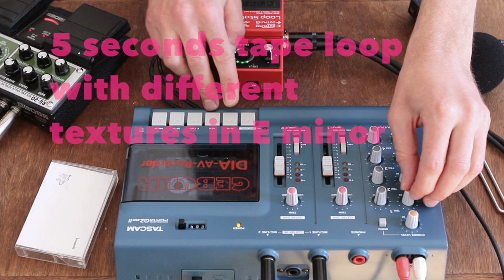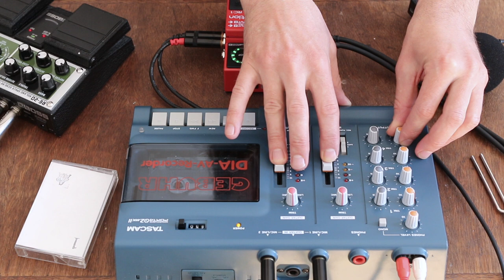lo-fi tape loop ambient experiment - "playground"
My second lo-fi tape loop experiment. Title of this track is "playground".

Project created from the need of exploring further different techniques of composing and performing ambient music. Temporary escape from DAW and eurorack environment in favour of using multitrack recording machines, tape players, guitar pedals, children music toys and self made endless tape loops. All fulfilled with field recordings I am doing daily or did during traveling through Europe.

Main source of sound in project is Tascam Porta 02 MK2.